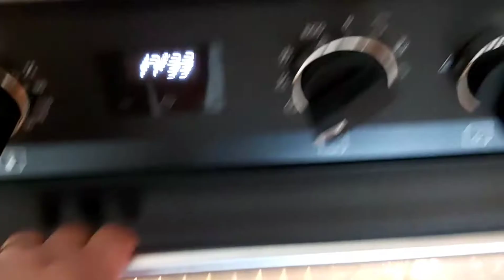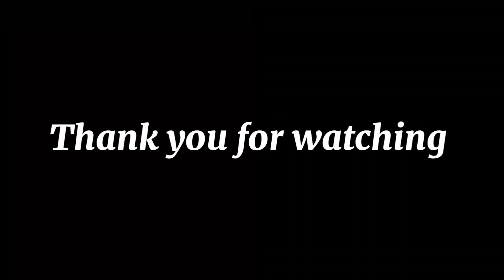Hasselback Potatoes with Beef Steak and Brussel Sprouts